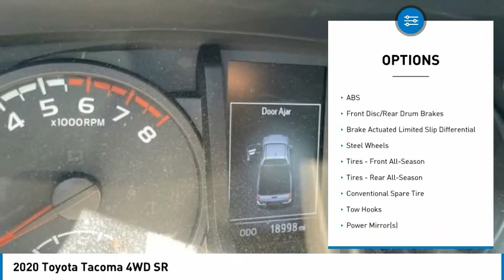2020 Toyota Tacoma 4WD T072639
2020 Toyota Tacoma 4WD SR

4WD.KBB Fair Market Range High: $31,983 KBB Fair Market Range Low: $29,210 4D Access Cab2020 Toyota Tacoma SR 4WD 6-Speed Automatic 2.7L I4 DOHC 16VWe're happy to have you stop by anytime or call for an appointment today and EXPERIENCE THE DIFFERENCE in Ann Arbor Michigan.